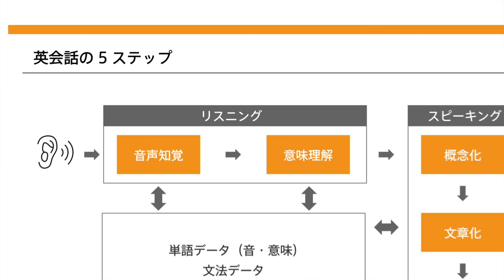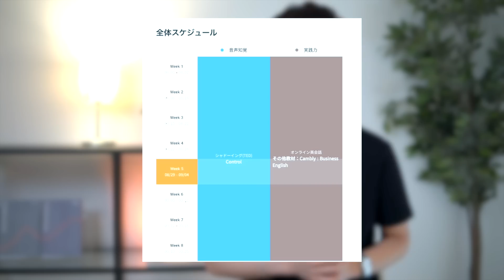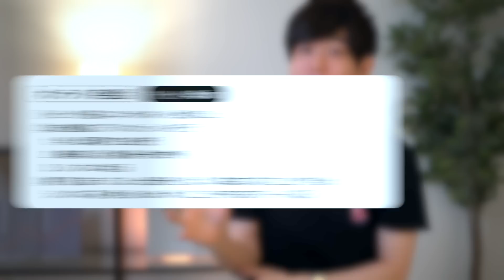TOEIC満点が英語コーチングスクールに入会してみた結果【PROGRIT実態調査】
今話題の英語コーチングスクールプログリットに潜入させていただきました！最近よく耳にする「コーチングスクール」。その実態を皆さんにお伝えできればと思っています！

【プログリット（PROGRIT）詳細】
無料カウンセリングのお申し込みはコチラ↓

【目次】
00:00 導入
00:41 潜入＆カウンセリング
03:21 学習計画
05:17 体験 - シャドーイング
08:21 体験 - オンライン英会話
09:35 シャドーイングの添削
10:49 コンサルティング・面談
12:27 レビュー＆総括

本動画は株式会社プログリット及び関係者の皆様のご協力により制作が実現しました。この場を借りて感謝申し上げます。

*Sponsorship here means that all the costs incurred in the process of making this video were recovered at the expense of PROGRIT.

英語学習方法を提供しているATSUです！

オーストラリア国立大学会計学修士を成績優秀で修了した後、オーストラリア メルボルンにて世界4大会計事務所の一つDeloitteトーマツに入社。アメリカ、イギリス、日系など幅広いグローバル監査案件に従事し、多様な会計実務経験を蓄積。同社クライアントマネージャーを経て、登録者数20万人を超えるYouTubeチャンネルを軸とした英語学習メディアAtsueigoをプラットフォームとし、合同会社Westwayを設立し独立。米国公認会計士、豪州勅許会計士、TOEIC満点、英検１級、IETLS 8.5点、TOEFL iBT 114点、オーストラリア永住権保持。